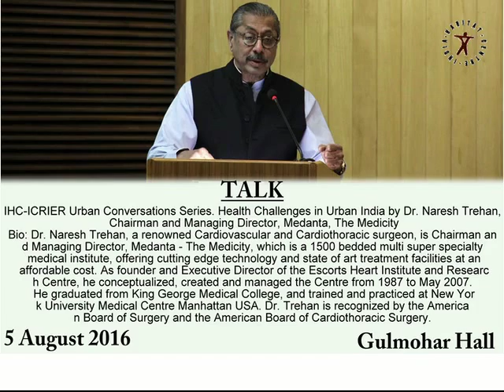5 Aug 2016 IHC-ICRIER Urban Conversations Series. Health Challenges in Urban India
TALK - IHC-ICRIER Urban Conversations Series. Health Challenges in Urban India by Dr. Naresh Trehan, Chairman and Managing Director, Medanta, The Medicity
Bio: Dr. Naresh Trehan, a renowned Cardiovascular and Cardiothoracic surgeon, is Chairman and Managing Director, Medanta - The Medicity, which is a 1500 bedded multi super specialty medical institute, offering cutting edge technology and state of art treatment facilities at an affordable cost. As founder and Executive Director of the Escorts Heart Institute and Research Centre, he conceptualized, created and managed the Centre from 1987 to May 2007. He graduated from King George Medical College, and trained and practiced at New York University Medical Centre Manhattan USA. Dr. Trehan is recognized by the American Board of Surgery and the American Board of Cardiothoracic Surgery.
Dr. Trehan has received many prestigious awards, including the Padma Shree and the Padma Bhushan Award, presented by the President of India. He was the President of the International Society for Minimally Invasive Cardiac Surgery (ISMICS), Minneapolis, USA 2004-05, and has received Honorary Doctorate Degrees from three prestigious universities.